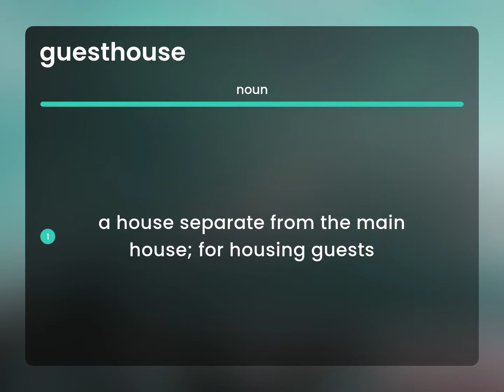Guesthouse | GUESTHOUSE definition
What is GUESTHOUSE definition?

Susan Miller (2023, June 18.) Guesthouse in the dictionary